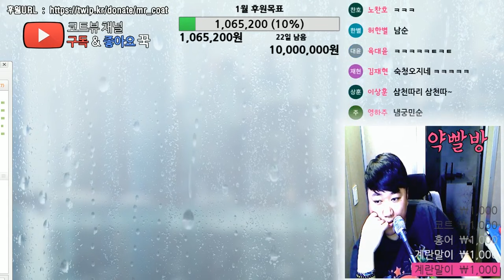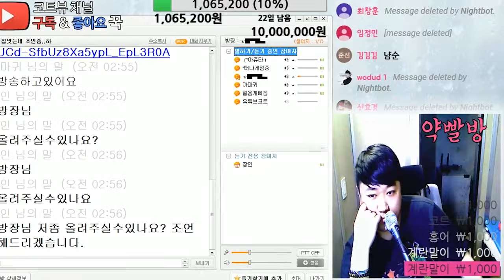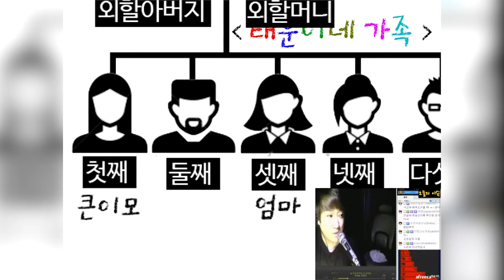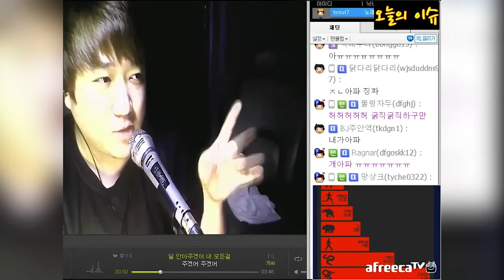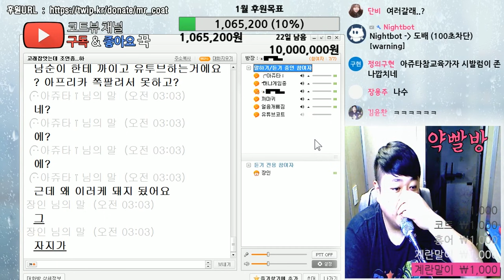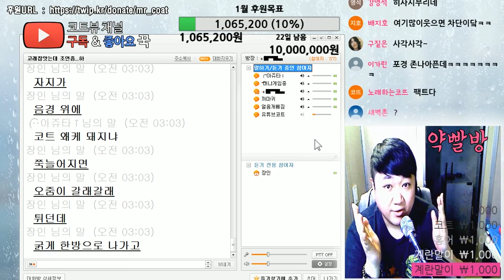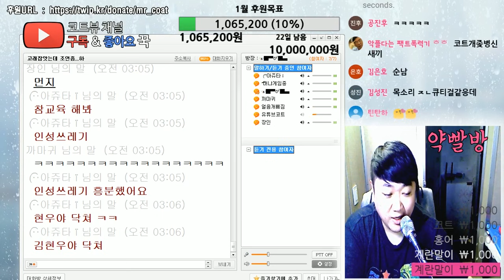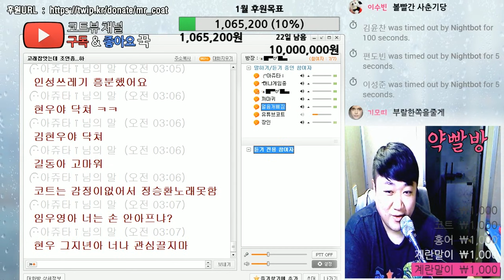[노래하는코트] 31살 윤태훈! "포경 수술한 썰"